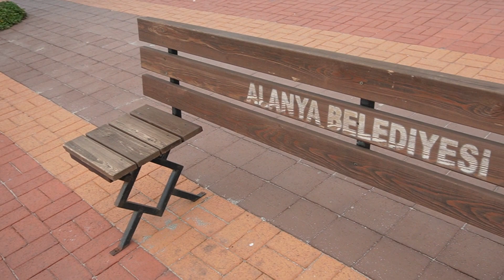Турция Алания шок сломали все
Мы в шоке. Даже пляжи Goldcity и Konak полностью разрушены. В этом видео вы увидите как они выглядят в данный момент